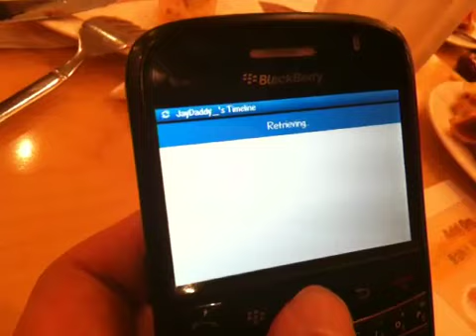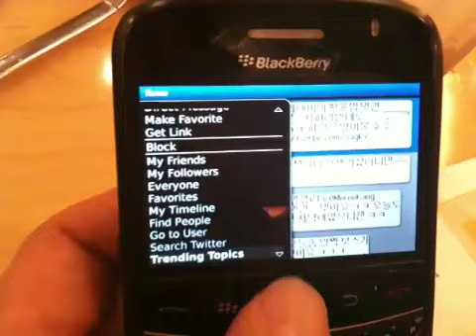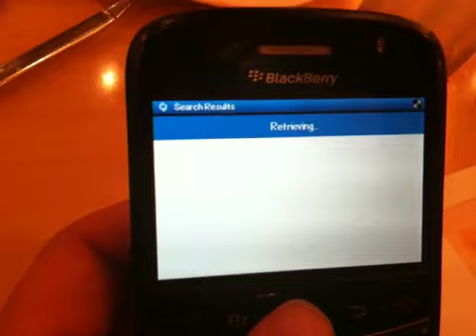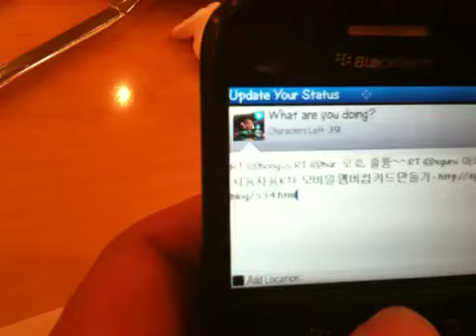블랙베리 트윗어플 Uber Twitter 에 대해서 @JayDaddy_ 기능설명 미니인터뷰 동영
블랙베리 트윗어플 Uber Twitter 에 대해서 @JayDaddy_ 기능설명 미니인터뷰 동영상.